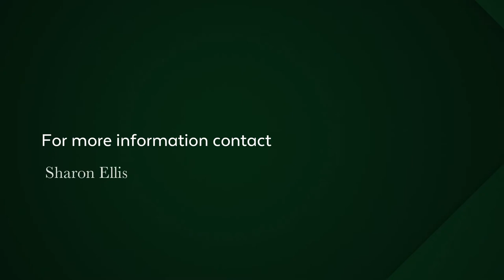4 bedroom house for sale in Claremont Upper | Pam Golding Properties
This immaculate custom built four bedroomed home features high ceilings and quality finishes. The entrance hall welcomes you to the elegant lounge with wood burning fireplace for those cosy evenings. French doors open to the garden and a convenient access hatch links to the kitchen. The dining room and family room are connected, also with French doors opening to the pretty garden. The well fitted kitchen, with under counter oven and built-in hob, is light and bright. Guest cloakroom.

Upstairs offers four bedrooms, two bathrooms, main en suite. The spacious master bedroom with built in cupboards, is north facing with mountain views.

The panhandle driveway leads to the three car garaging which has direct entry to the house. Excellent security.